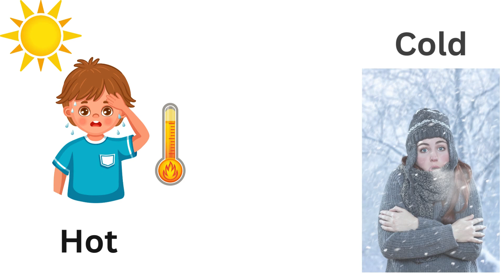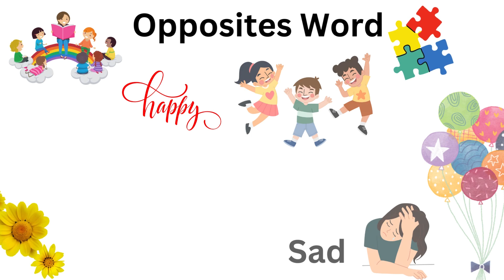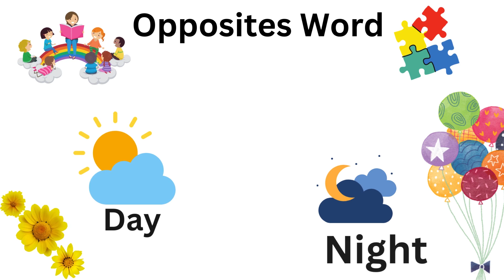Opposites Word, learn opposite names, विलोम शब्द, kids vocubalary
Hot - Cold: गरम - ठंडा (Garam - Thanda)
Fast - Slow: तेज़ - धीमा (Tez - dheema)
Big - Small: बड़ा - छोटा (Bada - Chhota)
High - Low: ऊँचा - नीचा (Uncha - Neecha)
Day - Night: दिन - रात (Din - Raat)
Up - Down: ऊपर - नीचे (Upar - Neeche)
Strong - Weak: मज़बूत - कमज़ोर (Mazboot - Kamzor)
Full - Empty: पूरा - खाली (Poora - Khali)
Happy - Sad: खुश - उदास (Khush - Udaas)
Light - Dark: रोशनी - अंधेरा (Roshni - Andhera)
Yes - No: हां - नहीं (Haan - Nahin)
Right - Left: दाएँ - बाएँ (Dayen - Bayen)
Open - Close: खुला - बंद (Khula - Band)
Front - Back: सामने - पीछे (Saamne - Peeche)
Inside - Outside: अंदर - बाहर (Andar - Bahar)
विलोम शब्द